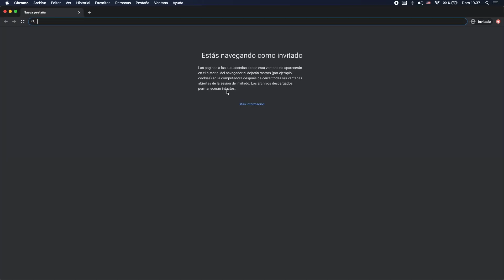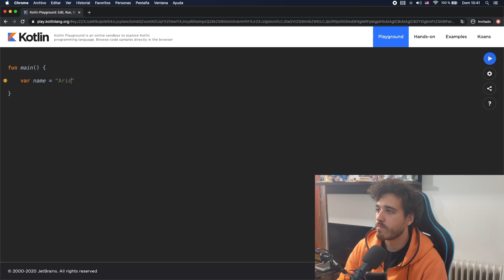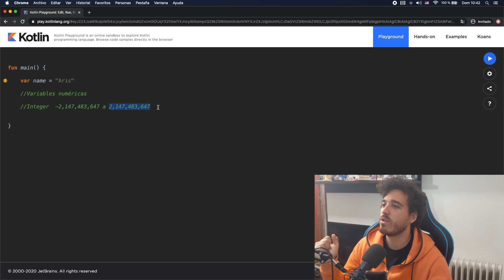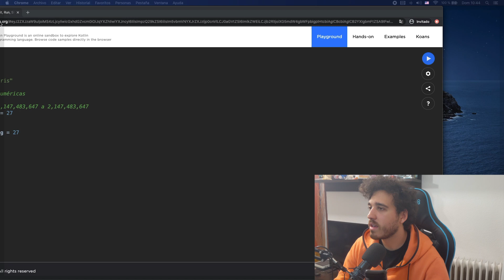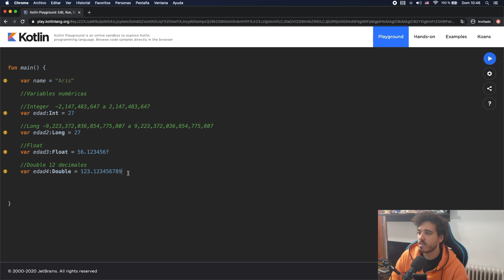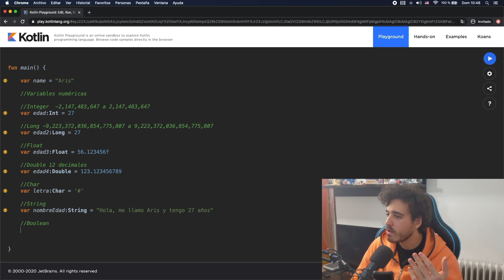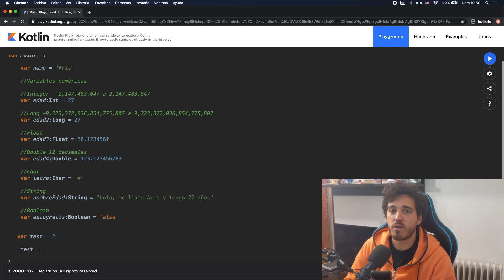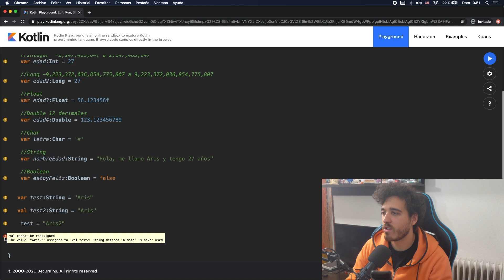(2020) Curso de Kotlin para Android: Variables - Capítulo 1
En esta primer capítulo del curso de programación Android en Kotlin desde 0, vamos a hablar de las variables. Este tutorial será el primero y podremos empezar a entender como funciona Kotlin.

💻 ¡Sígueme!